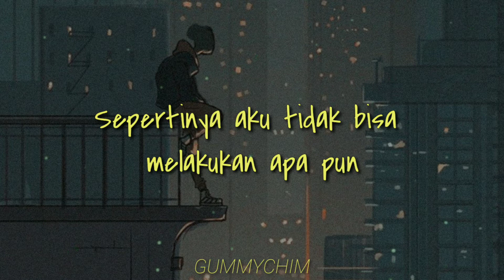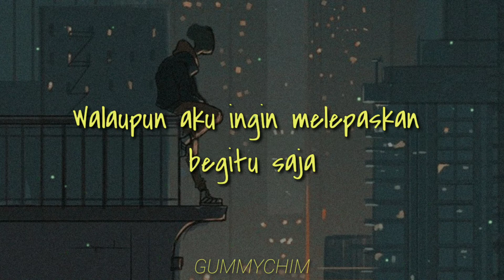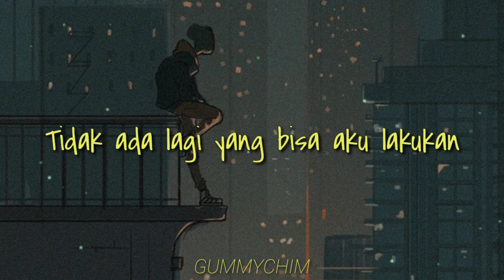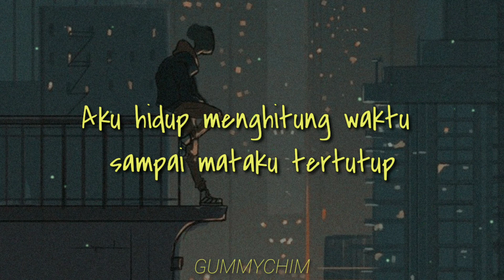DAY6 - ZOMBIE INA SUB